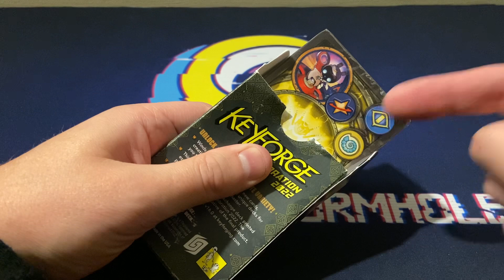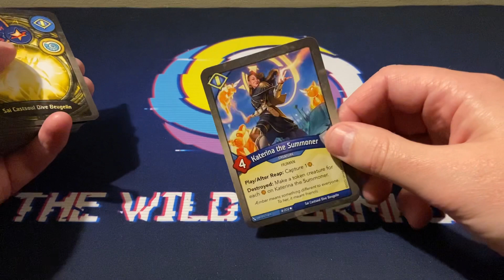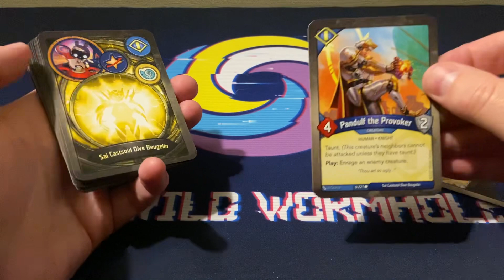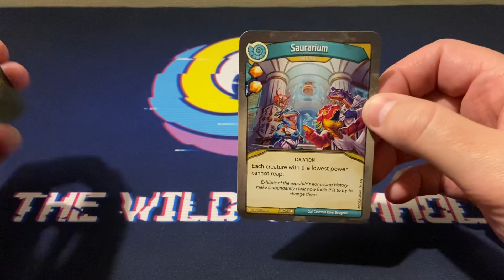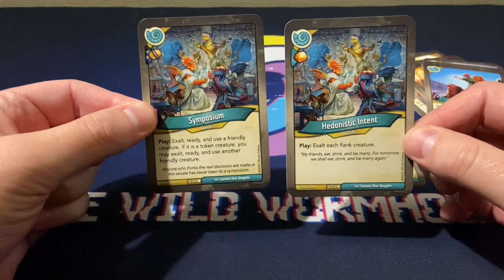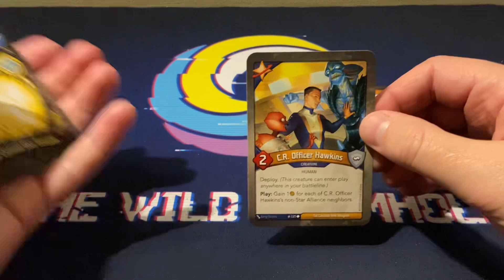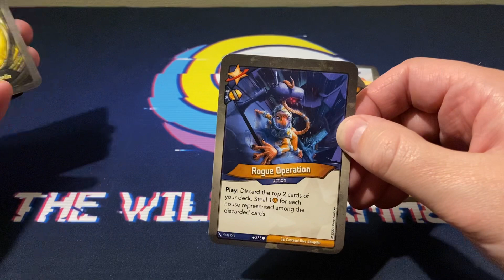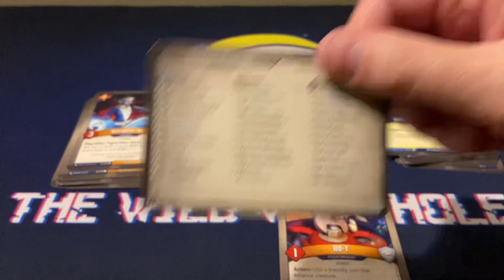Winds of Exchange KeyForge Deck opening! How BIG can we make a B0-T?!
Because apparently people love to see new KeyForge decks opened live… let’s do it again!